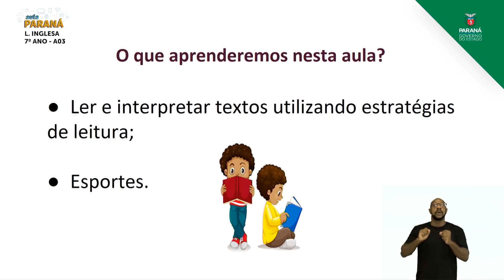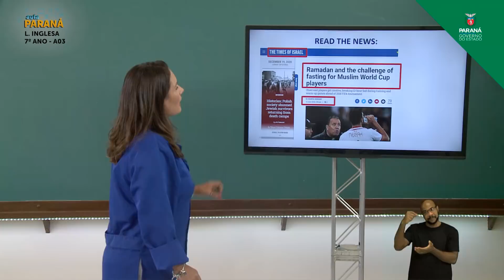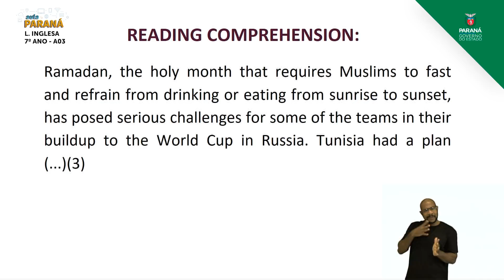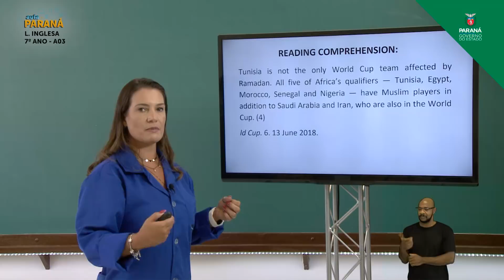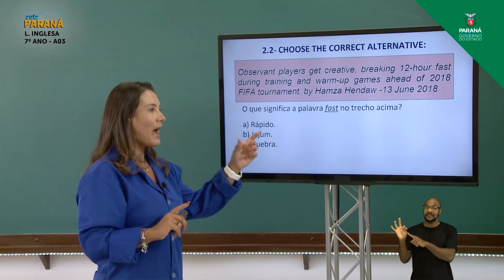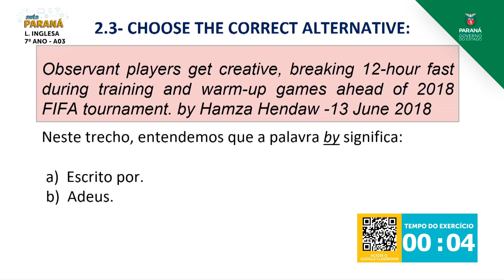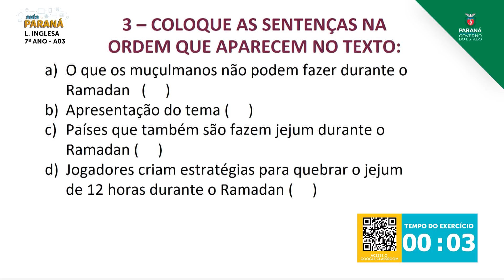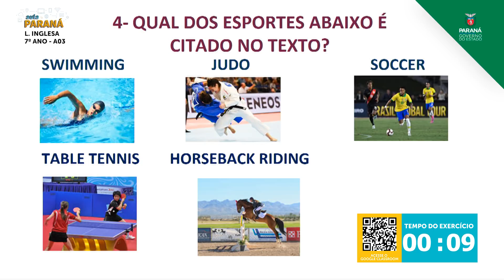2021 | 7º Ano | Língua Inglesa | Aula 03 - Compreensão Geral e Específica: Dicas e Estr... - Parte 2